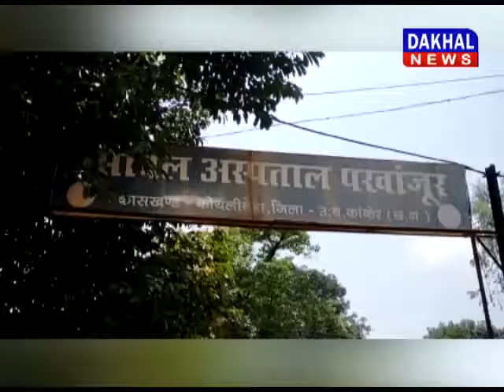गोण्डाहूर केंद्र मे वैक्सीनेशन शुरु करने के लिए ज्ञापन DAKHAL NEWS//